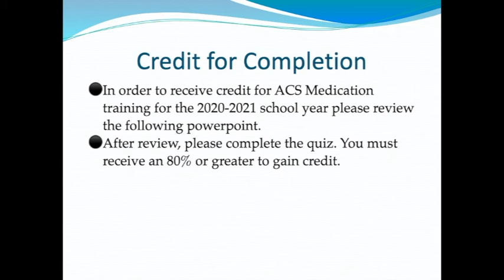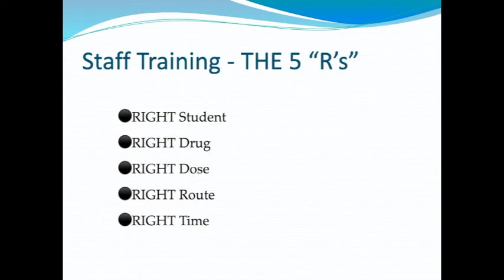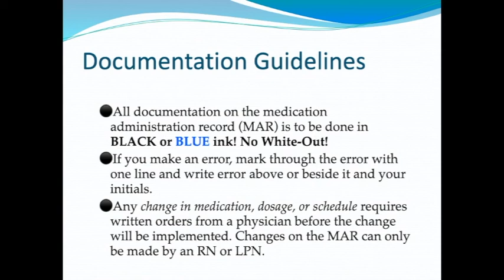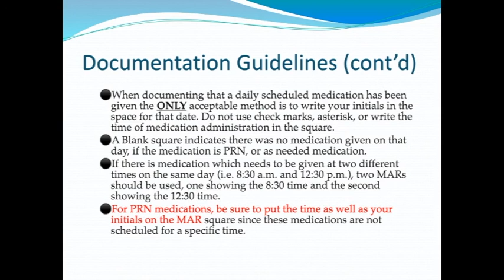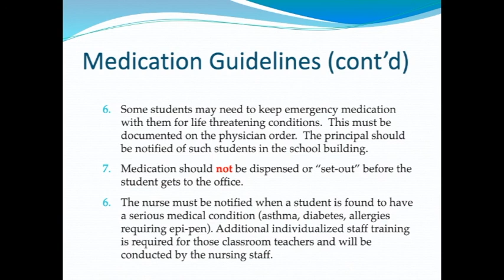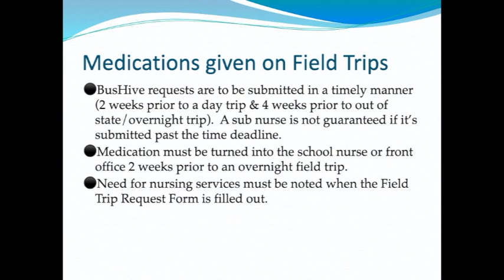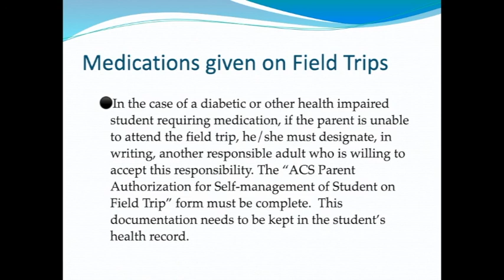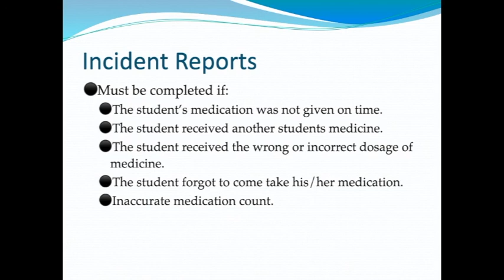ACS Medication Training 2020-2021